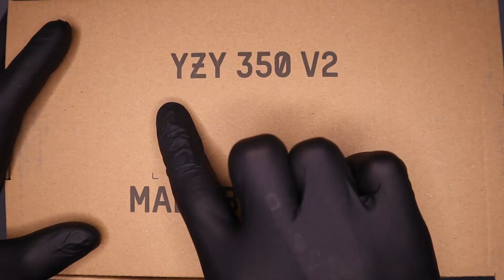Adidas Yeezy Boost 350 V2 MX Rock - Short ASMR Unboxing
Today we are again awkwardly unboxing the Yeezy Boost 350 V2 MX Rock from Adidas, but in a minute long video!